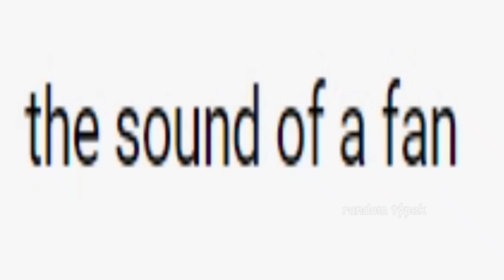the sound of a fan